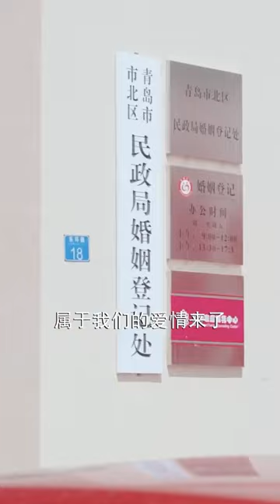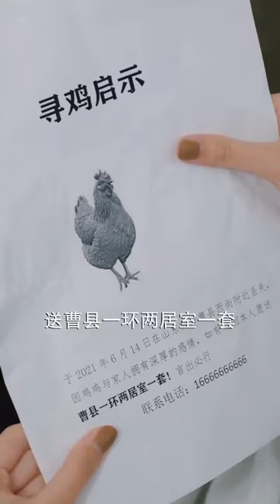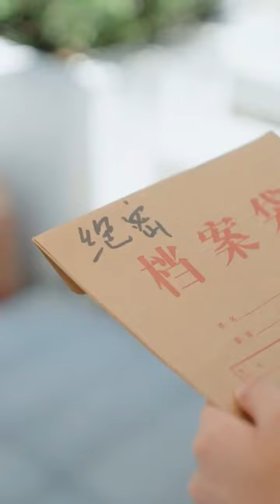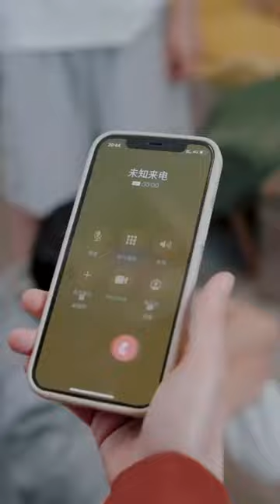【CP大作戰】完整版：女孩意外意外穿越小說世界，邂逅霸道總裁竟要閃婚，誰料他竟是個渣男！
我们的短剧是经过认真制作的原创作品，绝对没有任何不良引导或危险行为。
?sub_confirmation=1